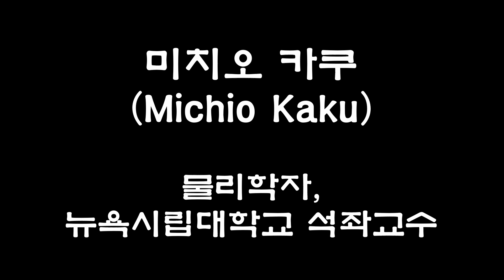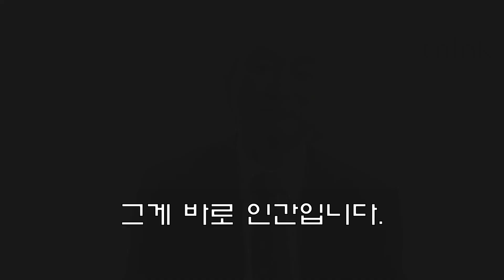[미치오 카쿠]물리학자가 본 의식과 지능의 모델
뉴욕시립대학교의 물리학 교수 미치오 카쿠가 물리학자로서 바라보는 의식과 지능의 모델, 다른 동물들과 구분되는 인간의 특성 등에 대해서 설명합니다.